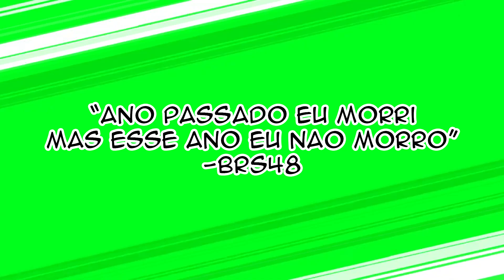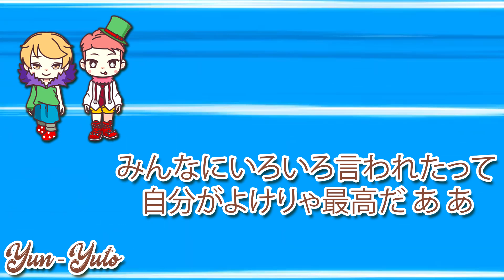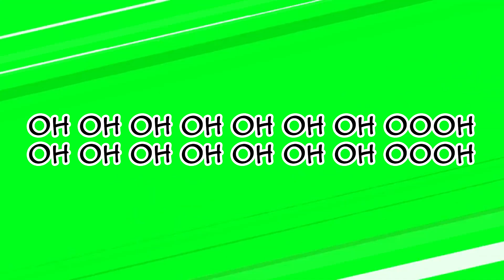BRS48 - Buttaoreru Made [Yuto & Deki Senbatsu]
(31st Single "Kyun//Silent Majority")

Membros participantes:
Team B: Amaya, Hororo, Macchan, Yun
Team R: Deki (wcenter), Renachan, Tissachan
Team S: Takanee, Tsu, Yutaru, Yuto (wcenter)

Edição de áudio: Yuto
Edição de vídeo: Deki